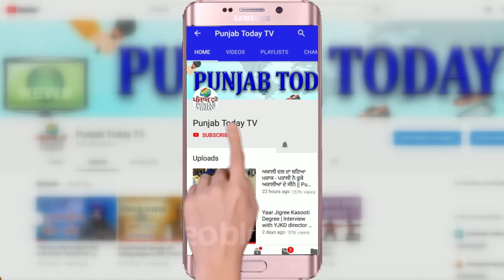पत्रकार की जागी ज़मीर, छोड़ी ABP News की नौकरी! Rakshit Singh